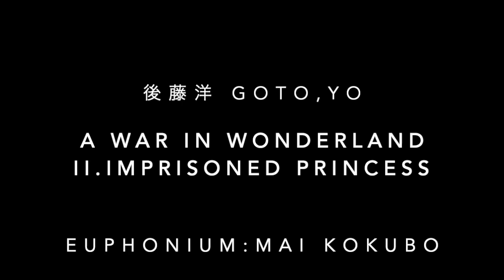II.Imprisoned Princess, A War in Wonderland - Mai Kokubo (Euphonium)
第2楽章 囚われの姫君 II.Imprisoned Princess
不思議の国の戦争/ 後藤洋
A War in Wonderland : A Suite for Euphonium Solo (2013) / Yo Goto (b.1958)

演奏者：小久保まい (ユーフォニアム)  Mai Kokubo (Euphonium)

[Program Note]
Yo Goto (b. 1958) is recognized as one of the leading composers and educators in the field of wind and percussion music in the United States and Japan. Goto received his Bachelor of Music Education degree from Yamagata University, Japan, and studied composition with Shin-ichiro Ikebe at Tokyo College of Music, completing a Performance Diploma Course. As active composer, arranger, and clinician, Goto moved to Texas to study composition with Cindy McTee at University of North Texas (UNT) in 2001. He holds a Master of Music degree in composition and a Master of Music Education degree from UNT. His work, Songs for Wind Ensemble, won the 2011 Sousa/Ostwald Award held by the American Bandmasters Association.
A War in Wonderland, a suite for euphonium solo, was commissioned by Mai Kokubo, and premiered at her recital in Tokyo on January 24, 20 14. As the title suggests, this suite is a caricature of old-fashioned war; therefore, the euphonium often imitates the sound of the bugles and drums especially in the first movement. The second movement represents a fictitious princess as a victim of the war. In this movement, court music and bugle calls are irrelevantly inserted as if a princess sees a phantom. The bugles and drums call again at the battlefield in the third movement, and an easy march is finally transformed to funeral music at the end.

不思議の国の戦争(2013) / 後藤洋(b.1958)

[プログラムノート]
2014年1月に東京で開催された小久保まいさんのリサイタルのために作曲された、無伴奏ユーフォニアムのためのこの組曲は、戦争の戯画です。ここでは古い軍楽や宮廷音楽のスタイルが借用され、ユーフォニアム奏者はひとりで何役も――ラッバや太鼓や敵や味方や兵士やお姫様を一演じることになります。第1楽章〈ラッパと太鼓〉は、タイトルどおり軍楽のパロディですが、信号ラッパとドラム・マーチは最後までかみ合わずに進行していきます。おそらく敵同士なのでしょう。〈囚われの姫君〉と題された第2楽章は、無伴奏チェロの音楽のスタイル。あまり出来のよくないメヌエットや、調子外れのラッパがどこからか聴こえてきます。お姫様の幻聴かもしれません。第3楽章〈戦場一葬送〉は、再び軍楽のパロディ。それまで出てきた音楽的な素材による自由な展開部になっています。途中で現われた間抜けな行進曲は、最後は葬送の行進曲に姿を変えます。(後藤洋)

CD: 不思議の国の戦争(ブレーン株式会社)